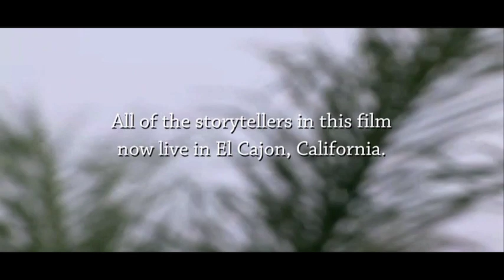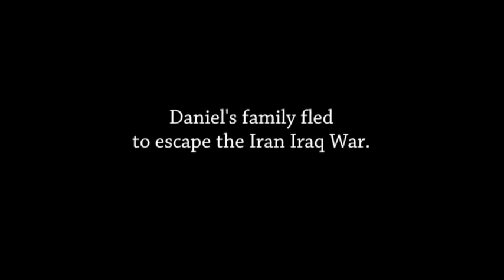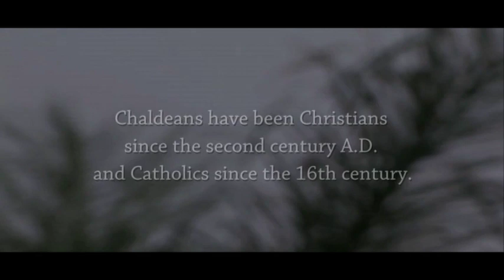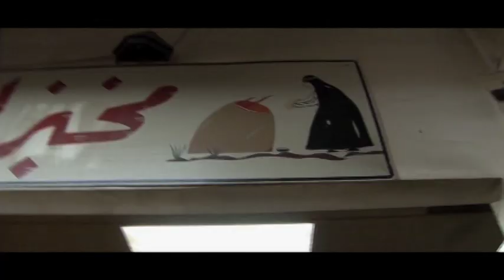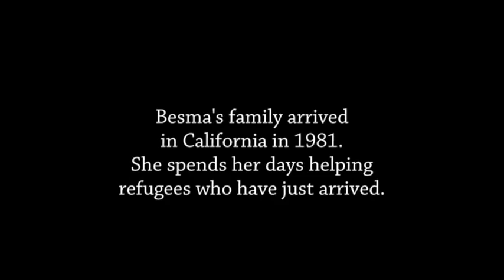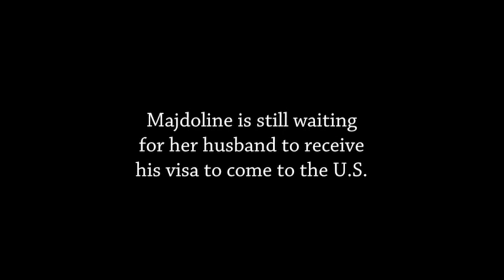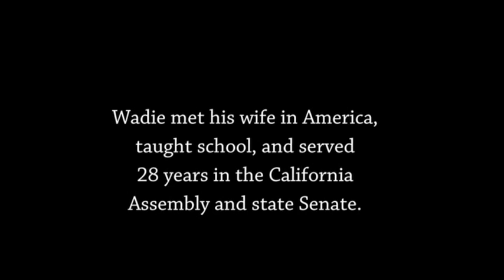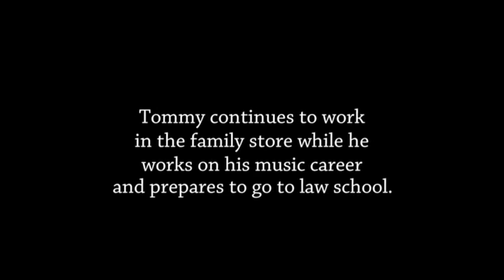Stories from Baghdad, USA - CMSS Documentary